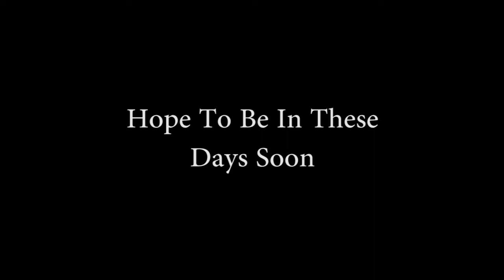Missing Days In Istanbul / Turkey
Video has been recordet in september of 2018 and I just found them and upload in youtube. As me lot of peple missing the days whene everything was better than today.